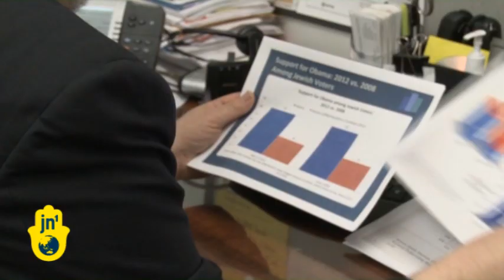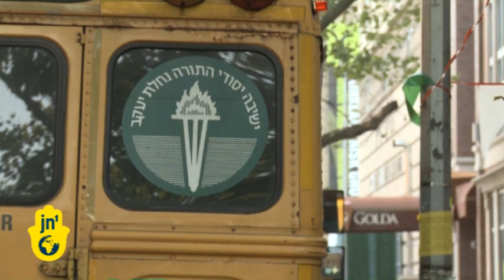New York Jewish Population's Views on President Election: Obama Wins, Orthodox Like Mitt Romney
One third of the entire Jewish population in the United States lives here in New York. Past presidential elections have shown that the Jewish community in the big apple predominantly votes for democrats but recent polls suggest that the Jewish Republican vote is on the rise. In 2008, Barack Obama won nearly 80% of the Jewish votes in New York. But his popularity is fading, and fading quickly. A poll conducted by the Sienna College of New York in June revealed that 51% of Jewish voters supported the president, while 43% backed the Republican challenger Mitt Romney.

David Pollock mapped out the Jewish vote of the 2008 elections in the borough of Brooklyn. The results were astonishing. Out of the 1.5 million Jews that live in the greater New York area, 40% now identify as Orthodox. Ten years ago, only 33 percent did. It is the fastest growing Jewish community in the city, and one of the main reasons why the Republican vote is growing. Rabbi Yeruchim Silber is an active member of this community, providing social assistance and other services to the people of this impoverished neighborhood. He predicts more than 70% of Boro Park Jews will vote Republican in November.

But not everyone in the Orthodox community shares the same views. Israel and family-values are important in this community. But just like the rest of American voters, the economy plays a huge role. Just two miles away from Boro Park is the more affluent neighborhood of Park Slope: a democratic stronghold, home to many liberal Jews. For now, democrats still enjoy a large margin over republicans in the New York Jewish Community. But this is likely to change in a few years, as 74 percent of Jewish children in the city today are Orthodox.

With a growing orthodox community in New York, Republicans are likely to increase their popularity in the future. But many voters are still undecided about the presidential election and both candidates will have to compete over issues that are dear to the Jewish population: security, social values, the economy and the relationship with Israel.

Bryan Carter, JN1, New York.